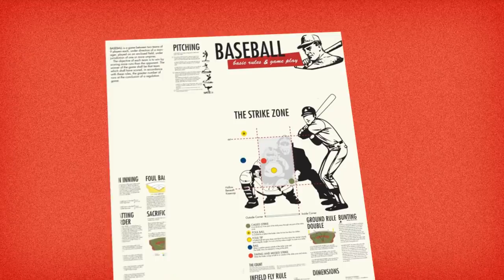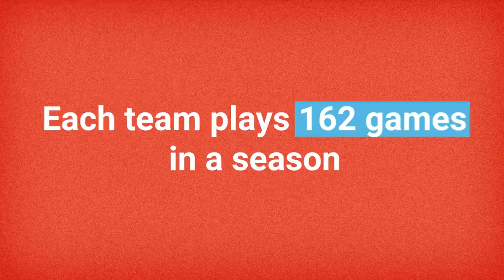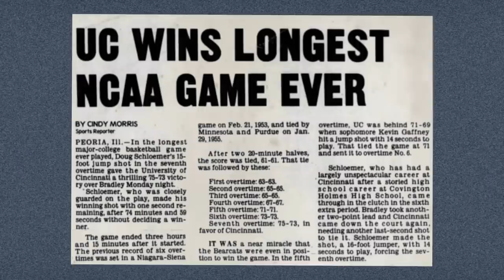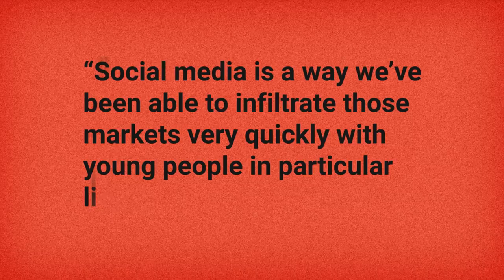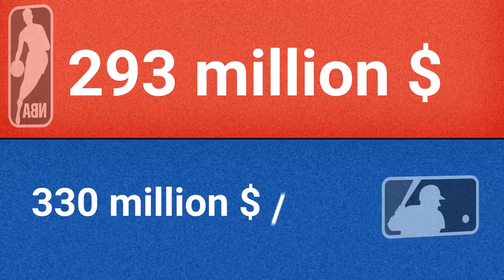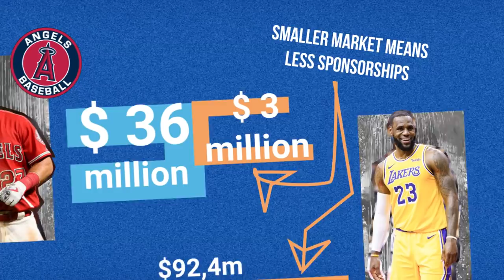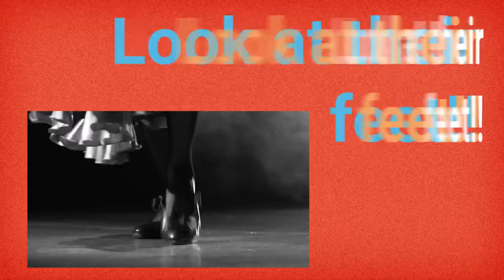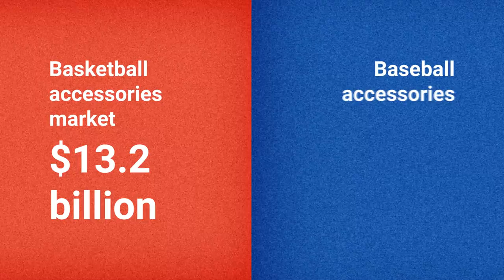Why Basketball sells better than Baseball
If you look at global statistics, football is unchallenged at the top with about four billion fans. But another ball game has turned into a lucrative and rapidly growing export hit - responsible for billion-euro deals in broadcasting rights and sportswear: basketball. The game is expected to have more than 800 million fans around the globe.

This video is based on Steffan Heuer's article for the German business magazine Brand Eins. You can check out the full version here:

⏱ Timestamps
00:00 NBA vs. MLB
03:45 Basketball’s breakthrough in China
05:38 Looking at numbers
06:37 The Difference: Global Superstars
08:30 Merchandising